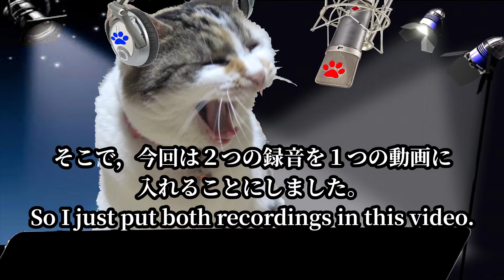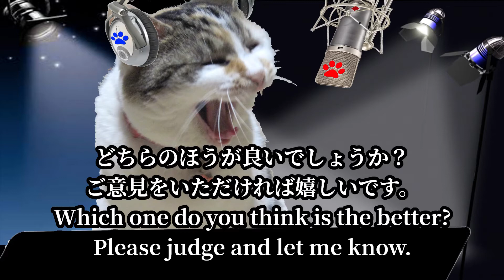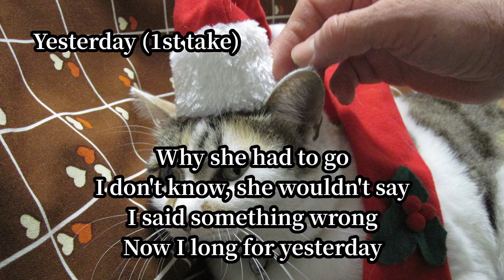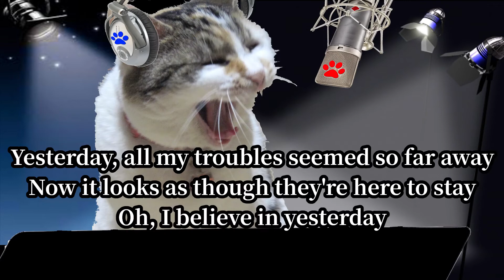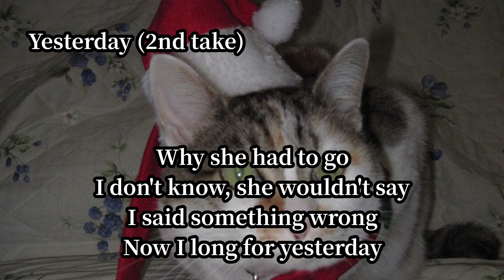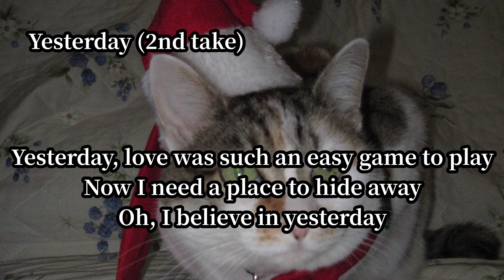【あなたが審査員！】『イエスタデイ』【日英同時ナレーション】男性ボーカル 歌猫ヒロ SongCat Hiro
SongCat Hiroのチャンネルへようこそ。
かつて某カラオケサイトで世界一にランクしたことがあります。
今回のカバー動画用に，ビートルズの「イエスタデイ」を２回録音しました。
どちらかを選ぼうと思いましたが，とても迷いました。
そこで，今回は２つの録音を１つの動画に入れることにしました。
最初の録音のほうがリラックスして歌っています。
もう一方では，わずかに遅めのテンポで少し感情を込めて歌っています。
どちらのほうが良いでしょうか？
ご意見をいただければ嬉しいです。

歌好きの男性が歌っています。かつて某カラオケサイトで，世界ランク１位になったことがあります。
（そのサイトはなくなってしまいましたが）
目立つのが苦手な性格なので，Youtubeでは地味に歌唱動画をアップしています。
一生懸命に歌っていますので，お耳汚しかと存じますが，最後まで聴いていただけると嬉しいです。
カラオケは自作MIDI音源です。
画像は我が家の猫です。
冒頭のBGMはYouTubeオーディオライブラリーから拝借しています。
ご感想はコメント欄にご記入ください。

I love singing. I used to be ranked World No.1 in a Karaoke website.
(Now the website is gone due to financial difficulty.)
I sing my favorite songs just randomly, mainly Japanese, American and European oldies.
The karaoke used here is a midi file sequenced, played and recorded by me on my PC and midi instruments.

Today, I recorded the Beatles' "Yesterday" twice to use in my cover video.
I couldn't decide which one was the better.
So I just put both recordings in this video.
In the 1st one, I sang in a more relaxed way.
In the 2nd recording, I sang with a little sense of emotion with a slightly slower tempo.
Which one do you think is the better?
Please judge and let me know.

Midi sequence software : Domino
Midi sound module : YAMAHA MU500
Microphone : Audio-Technica AE5400
Audio interface : Native Instruments KOMPLETE AUDIO 6
Recording software : Audacity
Video editing software : Kdenlive on Kubuntu